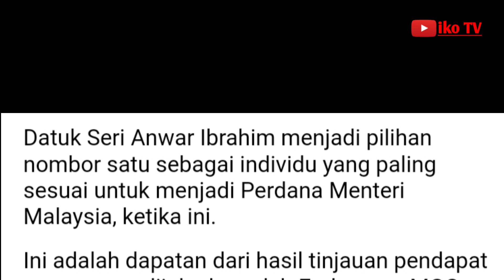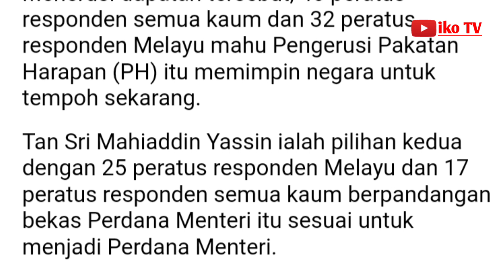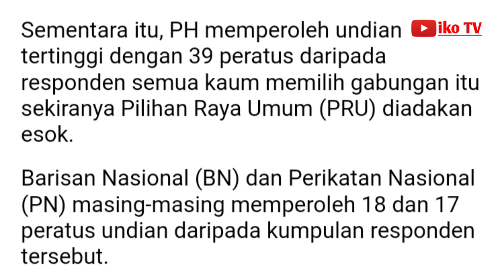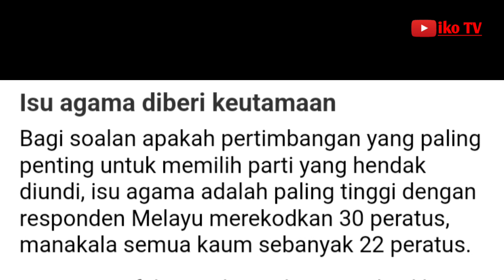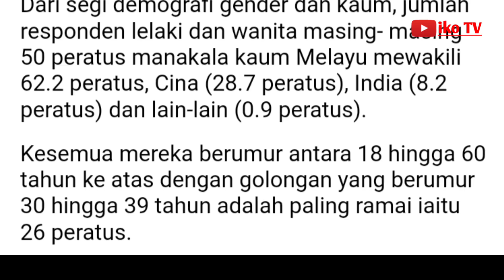Anwar pilihan nombor satu rakyat sebagai Perdana Menteri